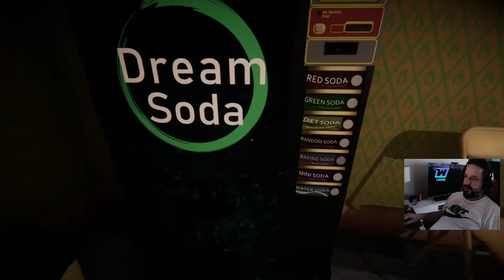Superliminal Super Beyin Yakan Bulmaca Oyunu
Superliminal'i sizin için ilk kez deneyimledik, oynanması gereken muhteşem bulmaca oyunu! "Perspektif gerçektir" algısıyla, sizi oyunun içine çekeceğine eminiz.